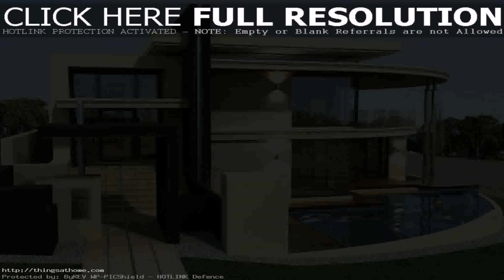Modern Rest House Design In Philippines (see description) (see description)